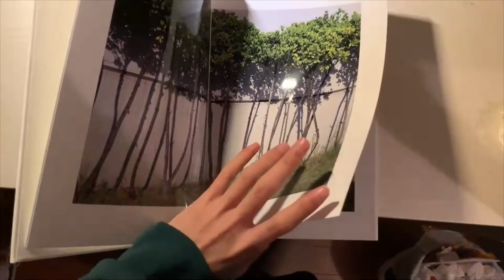藝大受験してみる。